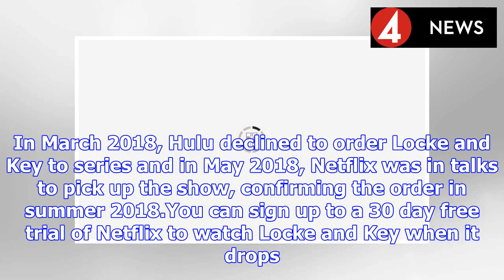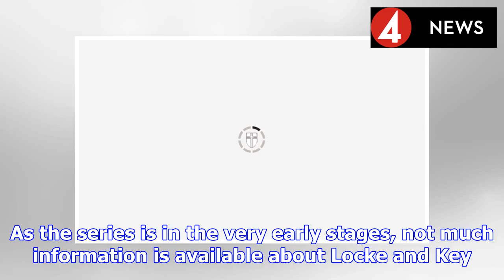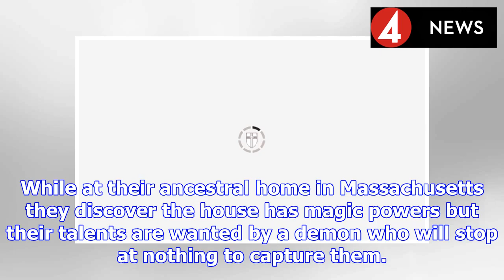Locke and Key Netflix release date, cast, trailer, plot: When is the new series out? | BS NEWS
Locke and Key is the brand new fantasy drama announced by Netflix. Locke and Key is based on the comic book series of the same name by Joe Hill. Read on to find out everything you need to know about t...